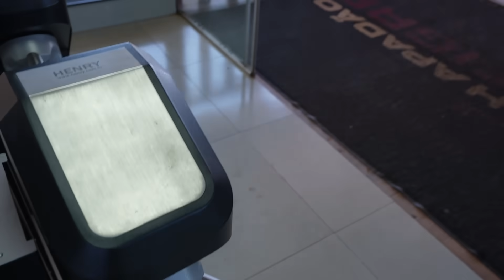BUSQUEI MEU CARRO DOS ESTADOS UNIDOS ! CHEGOOOUUUU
CEP: 86020980
LONDRINA - PR